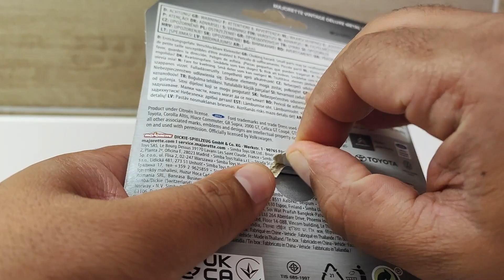🏎️ Majorette - Ford Mustang Fastback [Metal Series]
Vintage Ford Mustang Fastback 1:64 Unboxing - Classic Car Elegance!

Welcome back to Wheelmania! 🚗💨 Get ready for a journey through time as we unbox the legendary Ford Mustang Fastback 1:64 die-cast model. This miniature masterpiece pays tribute to one of America's most iconic muscle cars, and it's a must-have for any automotive enthusiast and collector.

🔥 Join us as we delve into this remarkable die-cast model and uncover all the exquisite details that capture the essence of the classic Ford Mustang Fastback.

🔍 Key Features:
✅ Timeless Vintage Design: Marvel at the faithful recreation of the Ford Mustang Fastback's timeless design. From its distinctive fastback silhouette to the iconic tri-bar taillights, it's a trip down memory lane!

✅ Precision Craftsmanship: This 1:64 scale model showcases precision craftsmanship with meticulous attention to detail. You'll be amazed by the realism, from the wheels to the interior.

✅ Opening Doors: Yes, you heard it right! This miniature marvel features functional doors, providing a glimpse of the meticulously crafted interior.

✅ Premium Materials: Crafted from high-quality materials, including die-cast metal and premium plastics, this model is built to withstand the test of time and looks stunning in any display.

✅ Rolling Wheels: Witness the rolling wheels that give this model its dynamic flair, just like the full-sized classic!

Whether you're a die-hard collector or simply have a deep appreciation for the Ford Mustang, this unboxing is a delight you won't want to miss. We'll explore every inch of this exquisite miniature, delving into its historical significance in the world of American muscle cars.

If you share our excitement for the vintage Ford Mustang Fastback 1:64, hit that "Like" button, and don't forget to subscribe to Wheelmania for more captivating unboxings, reviews, and thrilling automotive journeys.

Let's celebrate our passion for classic cars together! 🔥🏁

[Your Channel Links and Social Media]